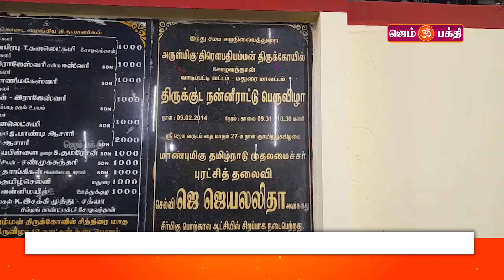மதுரை சோழவந்தான் திரௌபதி அம்மன் கோவில் பூக்குழி திருவிழா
Gem Bhakthi TV is the  devotional TV channel in tamil which caters to people of Hindu. It is one of the most prominent devotional channels of  Tamil speaking States. where we bring Early Morning mantras, Rasipalan, Devotional Temple stories.Our subscribers of GEM BHAKTHI TV are Worldwide.